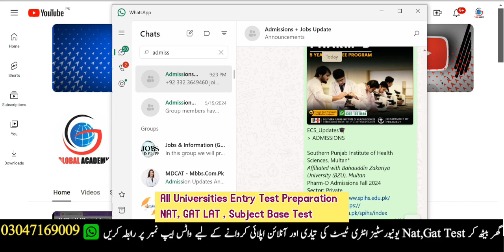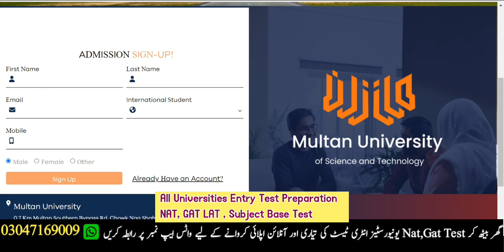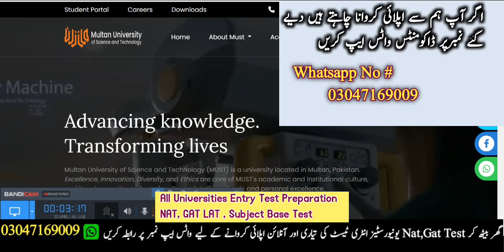MUST | Entry test preparation multan university | Multan university fall admission 2024